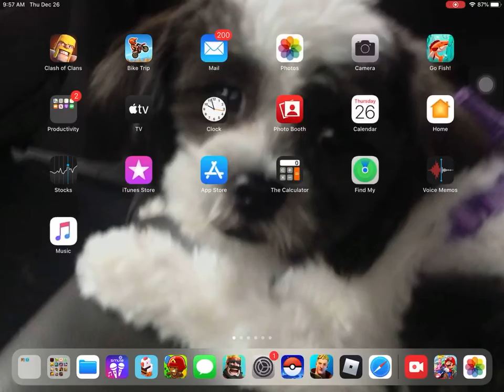So close to a win with Mondooba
We play Fortnite duos